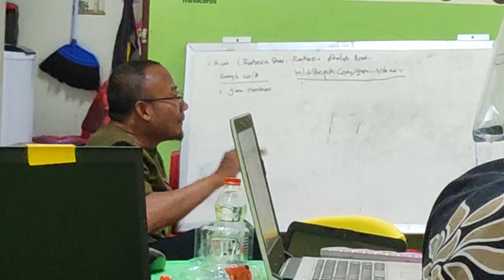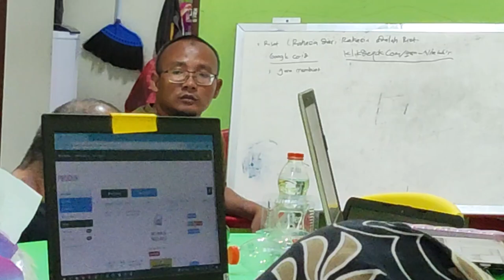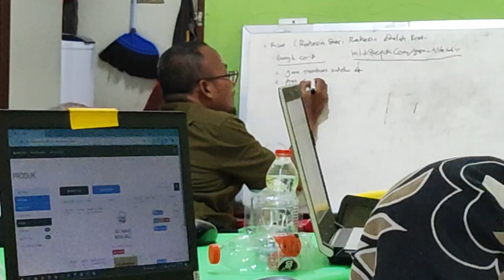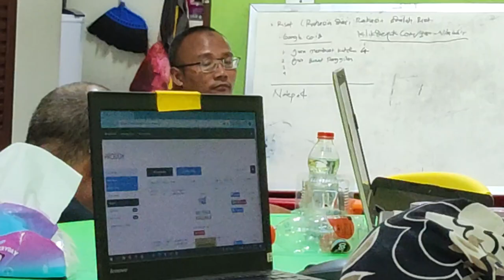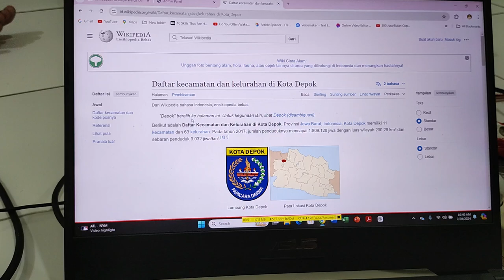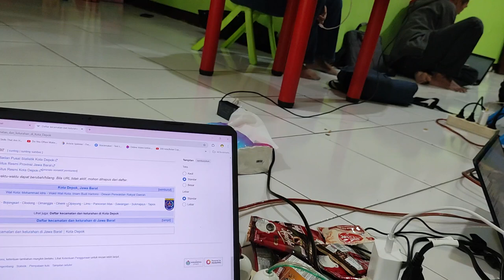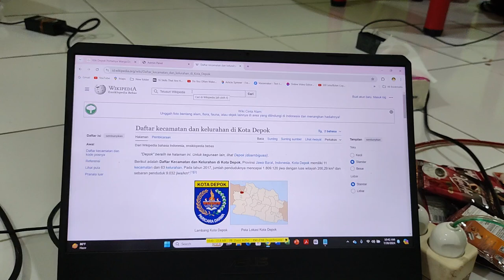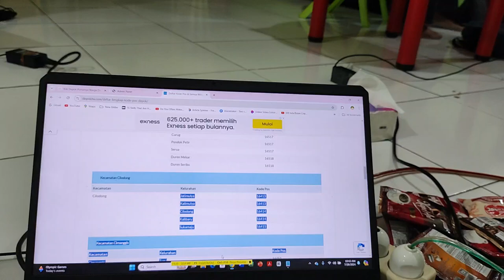JUDUL TITLE UNTUK PERMALINK